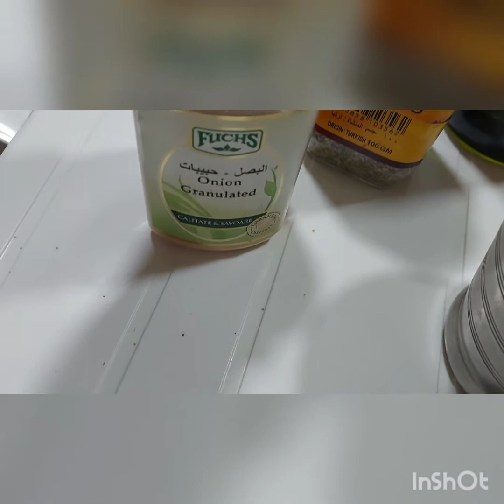CHICKEN KABAB Arabic Recipe